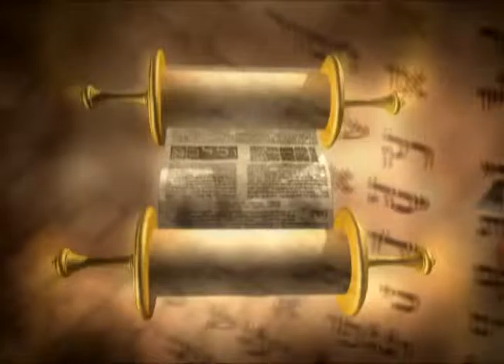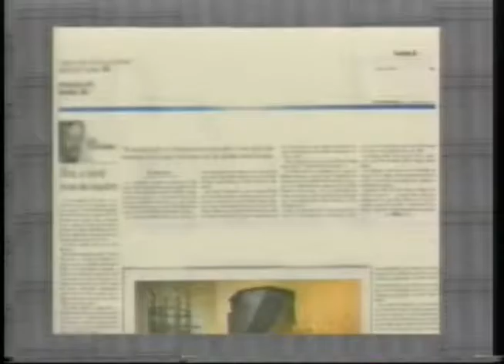287 Practical applications WMV